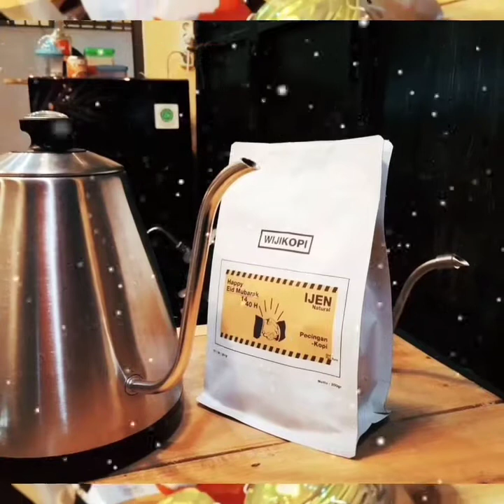5 COFFEE & BAR - SALAH SATU CAFE HITS DI TEGAL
5 COFFEE & BAR - SALAH SATU CAFE HITS DI TEGAL

Jl. Tegal - Cilacap No.32, Pulo, Kajen, Kecamatan Talang, Kabupaten Tegal (Talang - Tegal).

(source : 5 Coffee & Bar)